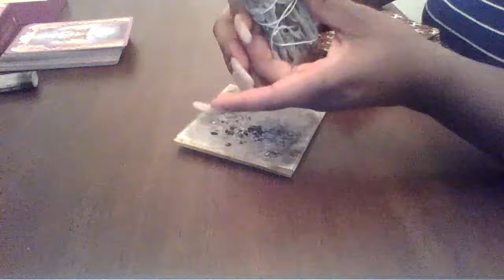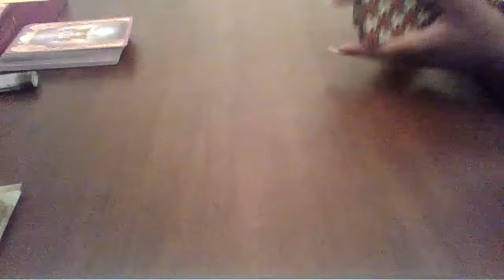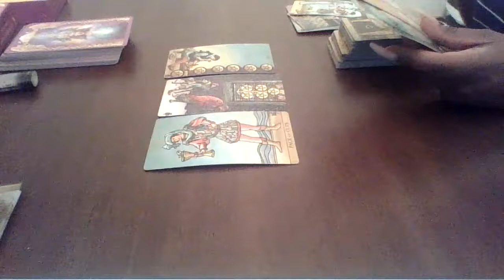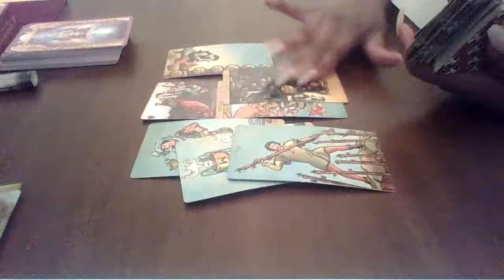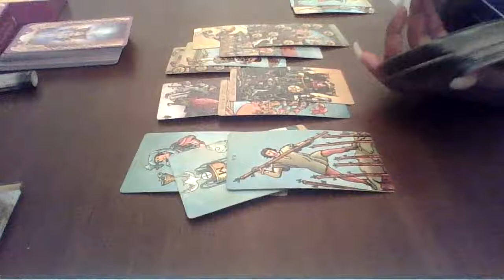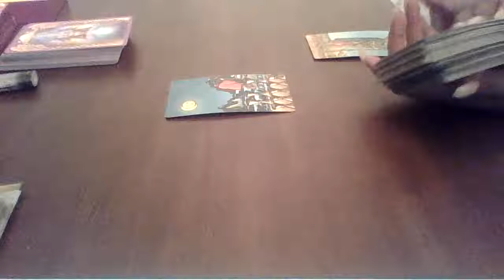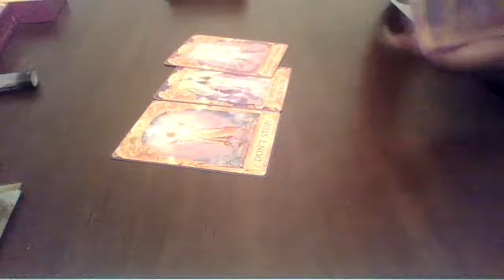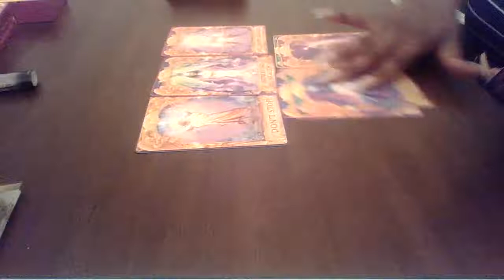Scorpio, You want this Lover from the past back